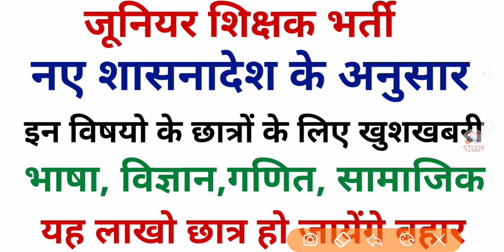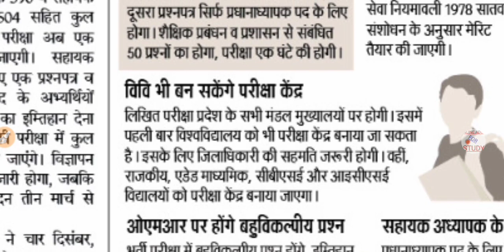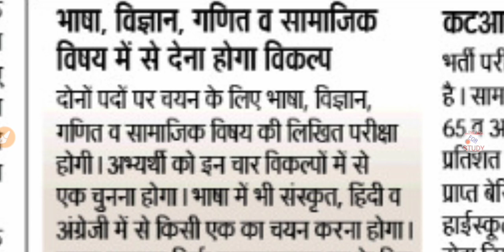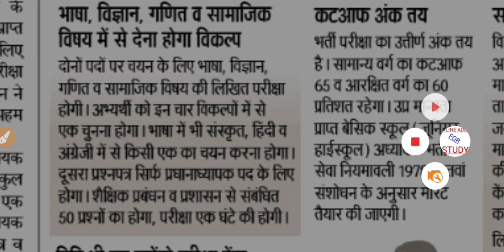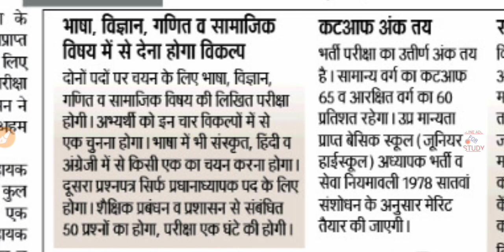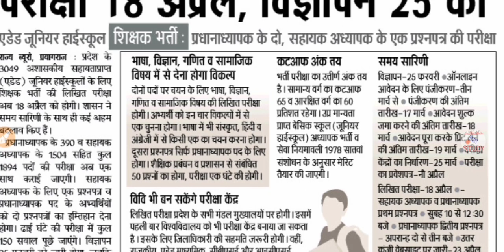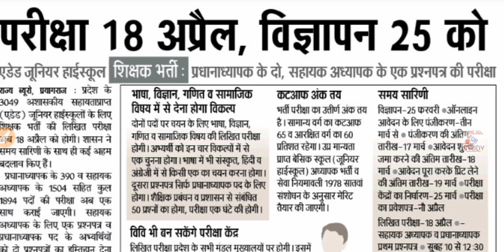जूनियर शिक्षक भर्ती 2021 | Added Junior High School Teacher Vacancy In UP | लाखों छात्र होंगे बाहर